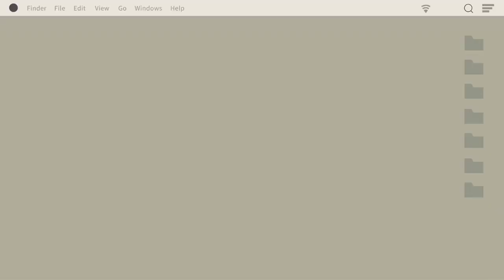chaliye le chalty hai khet !